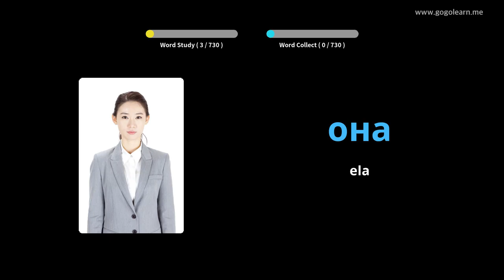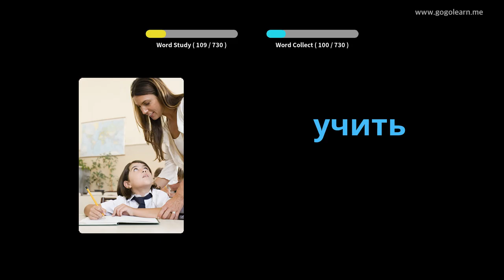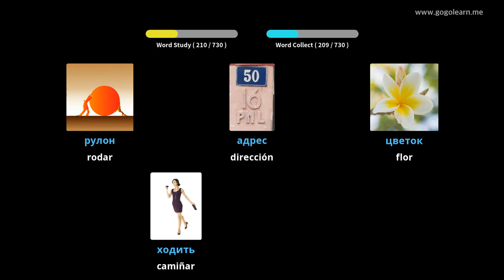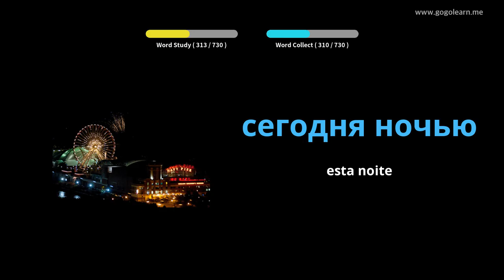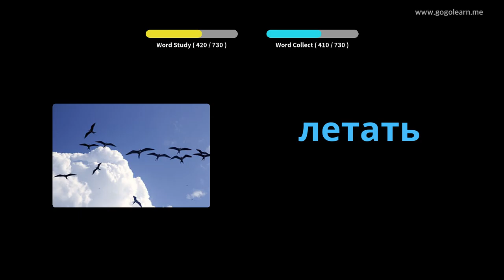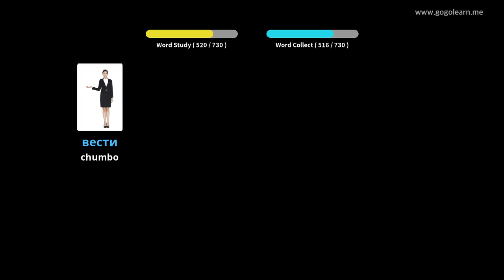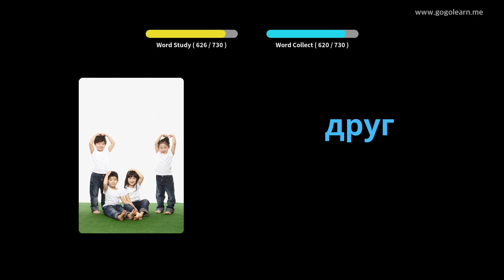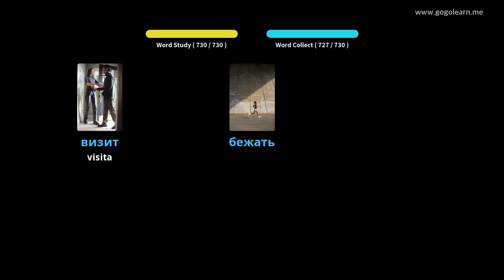Nenos de vocabulario ruso | Golearn